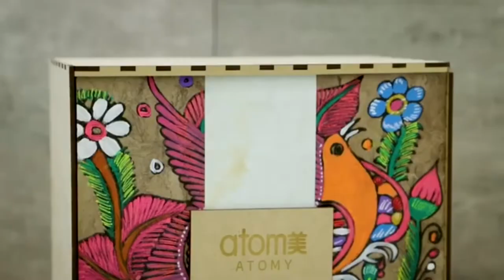Travel Cleansing Kit de ATOMY Global 🌎